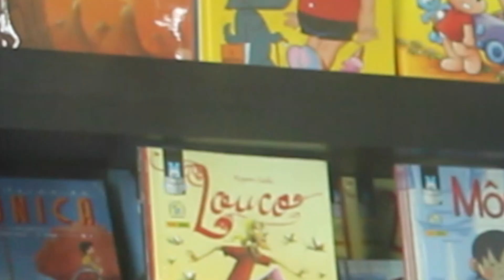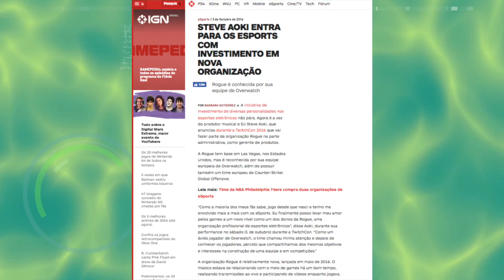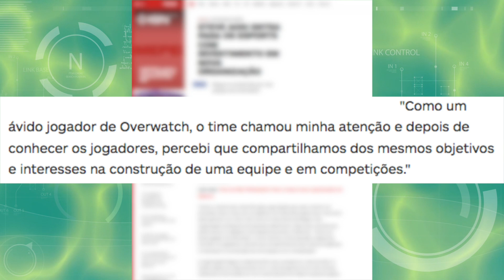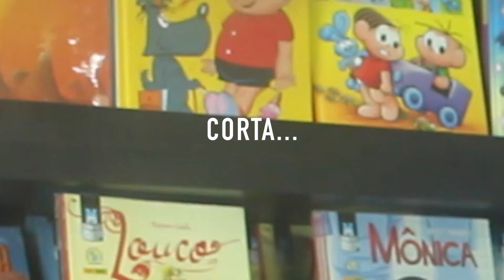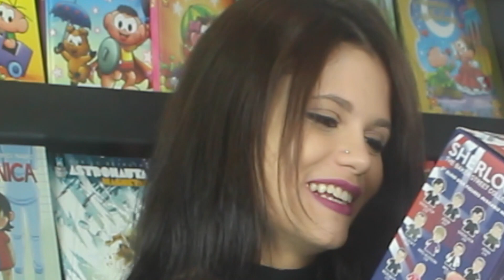DJ Aoki e seu próprio time de e sports? - Nerdista com Mariana Gramacho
Steve Aoki parece que vai investir em e-sports e não só no seu streaming de Overwatch. Mariana se borra para falar de Outlast 2 e ainda Playstation VR, o resumo da coisa.

VISITE A MANDRAKE COMIC SHOP
Av. T-3, nº 2673 (em frente ao Parque Vaca Brava) Galeria Pátio do Lago, Setor Bueno

Agradecimentos mais que especiais aos patrões:
Rafael Xavier
Diego Couto
Victor Hugo Alves
Raphael Brito
CLEBER ROCHA